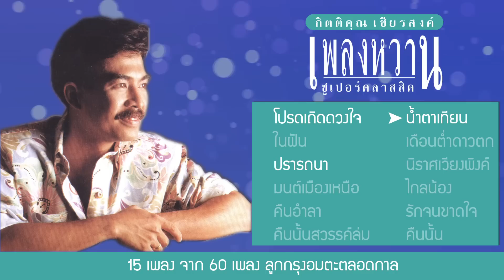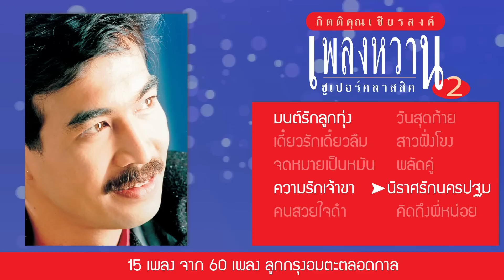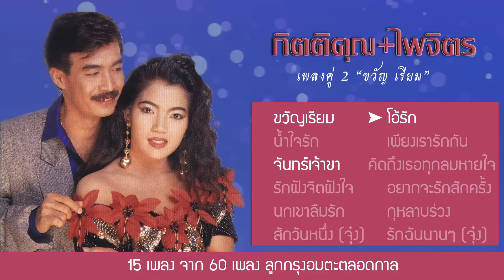กิตติคุณ เชียรสงค์ เพลงหวานซูเปอร์คลาสสิค 1-2-3 15 จาก 60 เพลง ลูกทุ่งอมตะ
ฟังยาวๆ 15 เพลงจาก 60 เพลง กิตติคุณ เชียรสงค์ เพลงหวานซูเปอร์คลาสสิค 1-2-3 ลูกทุ่งลูกกรุงอมตะตลอดกาล

ร่วมรำลึกถึง "พี่กุ้ง กิตติคุณ เชียรสงค์" จากไปแต่ฝากไว้ความทรงจำที่ดี
และบทเพลงที่ขับขานไว้อย่างไพเราะในสไตล์ของตัวเอง ราชาเพลงคันทรีเมืองไทย
แม้กาลเวลาจะผันผ่านไปยังต้องจารึกไว้จดจำตลอดไป

00:00 เพลง โปรดเถิดดวงใจ - กุ้ง กิตติคุณ เชียรสงค์
03:48 เพลง ปรารถนา - กุ้ง กิตติคุณ เชียรสงค์
07:15 เพลง น้ำตาเทียน - กุ้ง กิตติคุณ เชียรสงค์
10:23 เพลง มนต์รักลูกทุ่ง - กุ้ง กิตติคุณ เชียรสงค์
13:59 เพลง ความรักเจ้าขา - กุ้ง กิตติคุณ เชียรสงค์
17:42 เพลง นิราศนครปฐม - กุ้ง กิตติคุณ เชียรสงค์
20:56 เพลง มนต์รักเมืองเหนือ - กุ้ง กิตติคุณ เชียรสงค์
24:23 เพลง คืนนี้พี่ครวญ - กุ้ง กิตติคุณ เชียรสงค์
26:59 เพลง อันเป็นดวงใจ - กุ้ง กิตติคุณ เชียรสงค์
29:39 เพลง หมอลำหน้าใหม่ - กุ้ง กิตติคุณ เชียรสงค์-จุ๋ง ไพจิตร อักษรณรงค์
32:50 เพลง หนาวใจ - กุ้ง กิตติคุณ เชียรสงค์-จุ๋ง ไพจิตร อักษรณรงค์
35:44 เพลง ดวงตาดวงใจ - กุ้ง กิตติคุณ เชียรสงค์-จุ๋ง ไพจิตร อักษรณรงค์
38:30 เพลง ขวัญเรียม - กุ้ง กิตติคุณ เชียรสงค์-จุ๋ง ไพจิตร อักษรณรงค์
41:46 เพลง จันทร์เจ้าขา - กุ้ง กิตติคุณ เชียรสงค์-จุ๋ง ไพจิตร อักษรณรงค์
45:35 เพลง โอ้รัก - กุ้ง กิตติคุณ เชียรสงค์-จุ๋ง ไพจิตร อักษรณรงค์

1. Facebook ของ Retro Original
3. สั่งผ่าน Line ID : retro_original